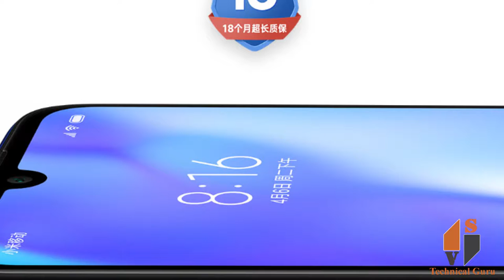Redmi Note 7 feature, specification and price